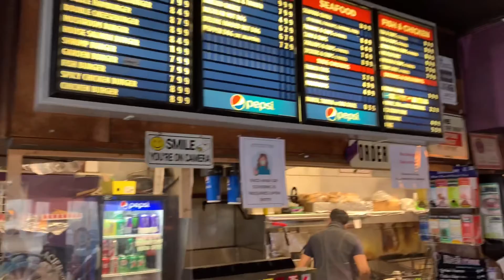Snow day in Seattle 2021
Cold water plunging. Wim Hof method.
Coldwater training.